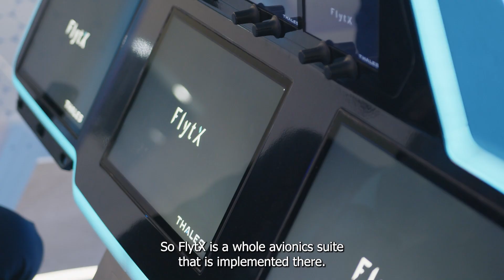Paris Air Show 2025 | Civil Aviation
✈️ Ready to rethink the future of flight?

At the Paris Air Show, Thales invites you into the heart of tomorrow’s civil aviation.

From greener trajectories to smarter, more connected cockpits, we're helping shape a safer, more seamless and more sustainable way to fly.

All of it starts here, at the Civil Aviation zone.